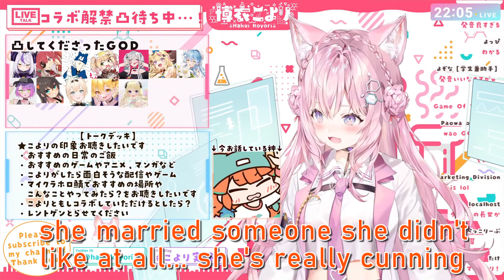Koyori and Kiara geek out about Game of Thrones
brace yourselves kiyori is coming

【初凸待ち】検証：コラボ解禁日の凸待ちを耐えきることができるのか！？【博衣こより/ホロライブ】